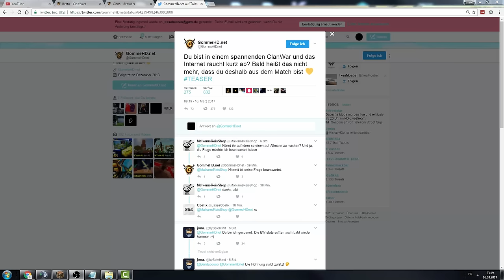IM CLANWAR WIEDER NACHJOINEN??? [NACHTEILE UND VORTEILE] [CWBW]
ƮĪƮΣﾚ: IM CLANWAR WIEDER NACHJOINEN??? [NACHTEILE UND VORTEILE]
乃ΣŠƇĦƦΣĪ乃ƲƝǤ :

Platzhalter für Equip
ƮЄҲƬƲƦΣƤƛƇĶŚ
Sword Overlay VamisPack:

ŚŌČĪƛﾚMΣƊÎƛ

Q&ƛ

A: Nein

A: Resto [Resto]